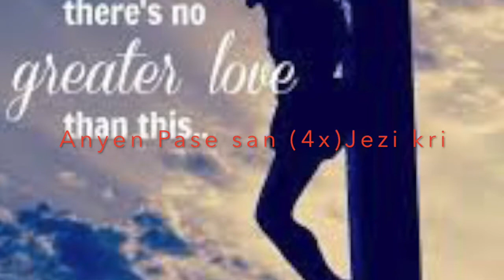Senye M'ba Ou Ke Mwen (Remix:Medley)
Se yon teaser: Remix  Mizik " Senye M'ba ou Ke mwen" : Mte ekri epi chante. Mizik la disponib sou tout site ki van mizik tankou Itunes, Cdbaby etc..